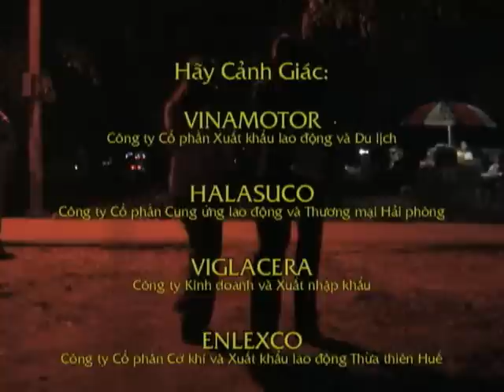Profits from Tears: Labor Trafficking by an Electronics Giant -- A True Story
This video documents the interview of Dr. Nguyen Dinh Thang, Executive Director, of BPSOS and co-founder of Coalition to Abolish Modern-day Slavery in Asia (CAMSA), with two victims of labor trafficking.  They are among 15 Vietnamese women recruited in late 2007 by JR Holdings, a Malaysian outsourcing company, to work at Sony plants in Penang and Bangi, Malaysia. Promised work for 27 months with Sony, they were returned by Sony to JR Holdings in late 2008. They have since been held at a holding center near Kuala Lumpur and forced to work without pay in odd jobs. Deprived of food and basic necessities, they had to beg for food. JR Holdings keep their passports and, as condition for repatriation, demand payments that these victims cannot afford.  Their repeated calls for help to the labor export companies in Vietnam that had sent them off to Malaysia and to the Vietnamese embassy in Kuala Lumpur went unanswered. On July 18, CAMSA launched a public campaign to demand that Sony immediately ends the gross violations of human rights against the 15 women.